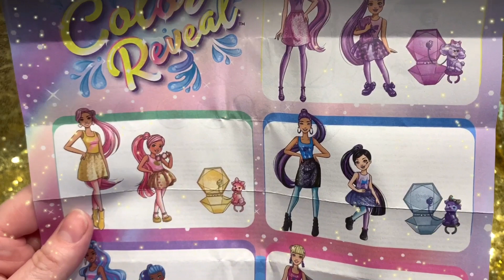Barbie Colour Reveal Chelsea Doll ~ Shimmer and Shine Series ~ Color Reveal Dolls ~ Unboxing Shorts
Hi guys!

This week we are unboxing the new Barbie Colour Reveal Shimmer and Shine Chelsea Dolls!

We love the new Shimmer and Shine series, the dolls are so cute! 💖

Barbie Colour / Color Reveal Chelsea Dolls ~ Shimmer and Shine Unboxing!

Would you like us to unbox and review your products our channel?

Image credits: Pink glitter texture by Dmytro Synelnychenco ~ from IStock.